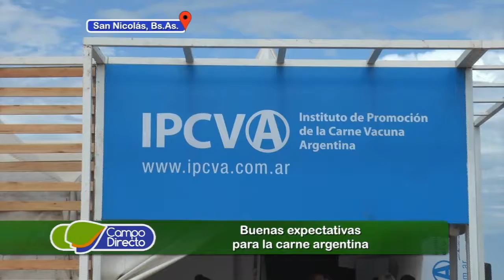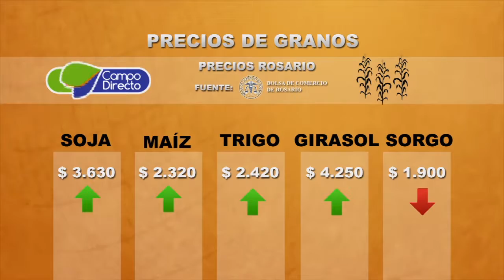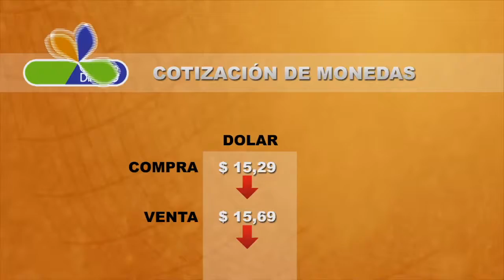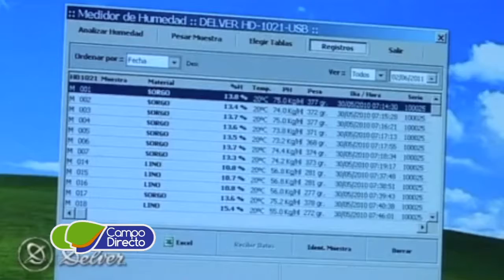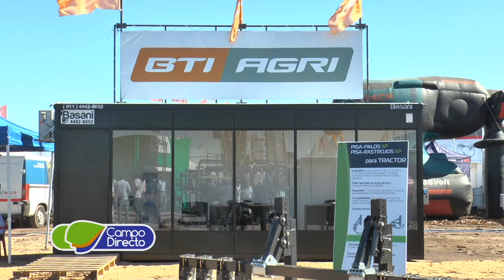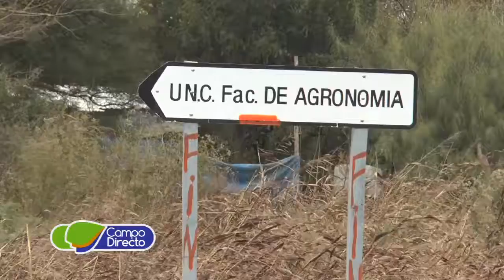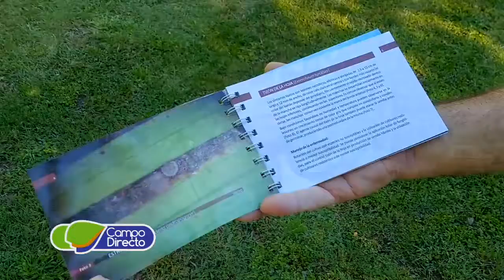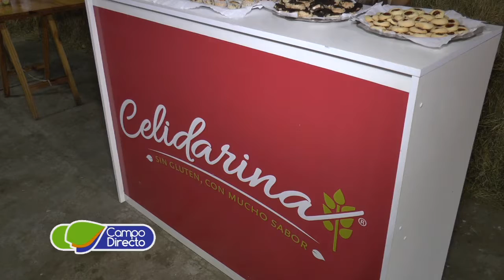Campo Directo Programa 109 Fecha 08 de abril de 2017